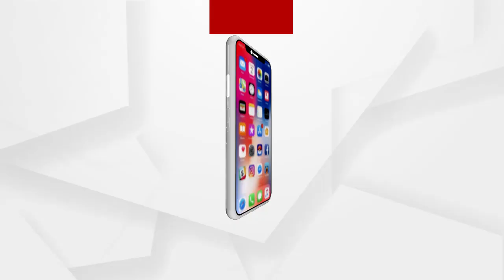ବାଲି ଚୋରା ଚାଲାଣ ପଛରେ ବିଜେଡି ନେତାଙ୍କ ହାତ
ବାଲି ଚୋରା ଚାଲାଣ ପଛରେ ବିଜେଡି ନେତାଙ୍କ ହାତ. ବିଦେଶକୁ ଲମ୍ବିଛି ବାଲି ଚୋରା ଚାଲାଣର ରାକେଟ । ଦଲାଲଙ୍କ ଜରିଆରେ ମାଲେସିଆ ଓ ଥାଇଲାଣ୍ଡ ପରି ସ୍ଥାନକୁ ଚୋରା ଚାଲାଣ ହେଉଛି ଓଡିଶାର ବାଲି । ରାଜ୍ୟ ହରାଉଛି ୫ ହଜାର କୋଟି ଟଙ୍କାର ରାଜସ୍ବ । ବିରୋଧିଙ୍କ ଏଭଳି ସାଙ୍ଘାତିକ ଅଭିଯୋଗକୁ ନେଇ ଶୁକ୍ରବାର ହୁଲସ୍ତୁଲ ହୋଇଥିଲା ବିଧାନସଭା .